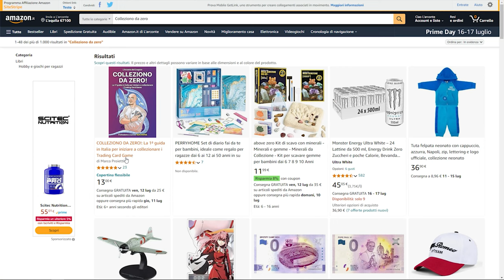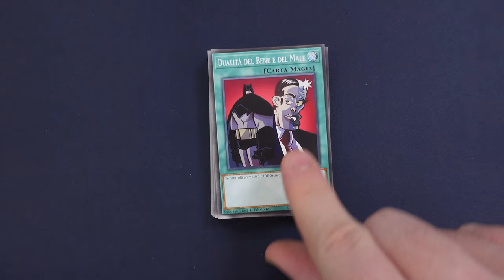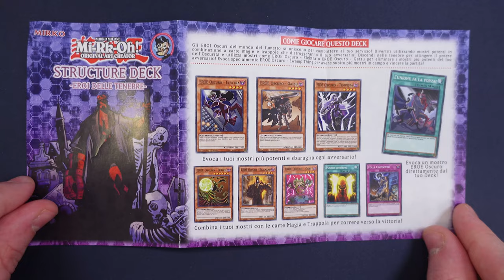ARRIVANO GLI ANTI-EROI CON LO STRUCTURE DI MI-RK-OH! [L'Emporio del Crogiolo]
Signori, come sempre alle 8.00 di mattina, scopriamo assieme il contenuto dello Structure Deck Eroi delle Tenebre realizzati da Mirko Milone in arte Mi-Rk-Oh! Buona visione!

Per acquistare il deck Eroi delle Temebre potrete rivolgervi direttamente al creatore contattandolo tramite Dm al suo profilo Instagram